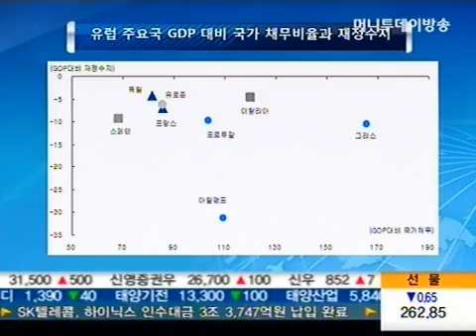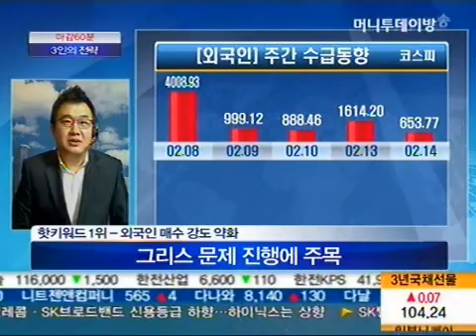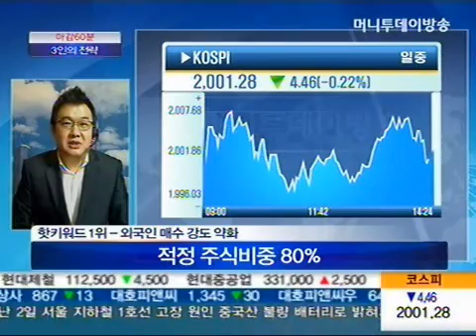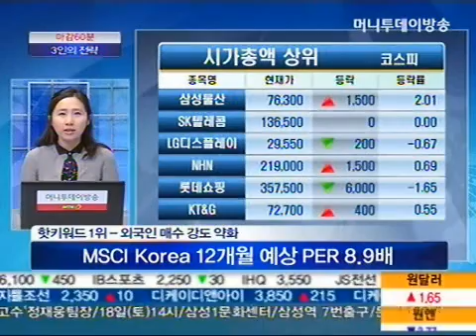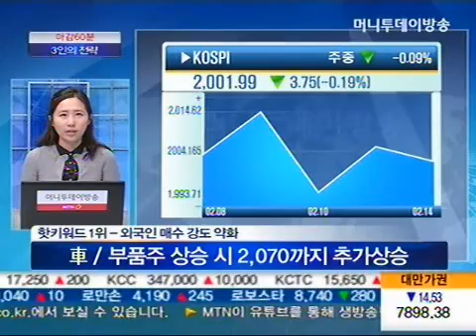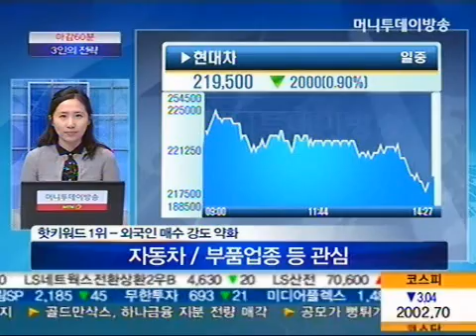0214 60 STRATEGY